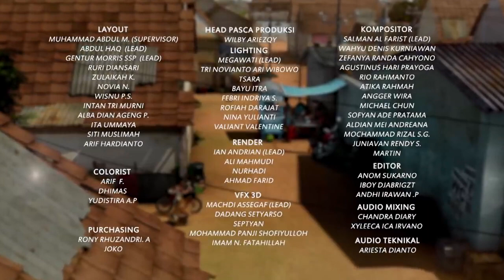Adit & Sopo Jarwo | Mbok Sakit, Sopo Khawatir